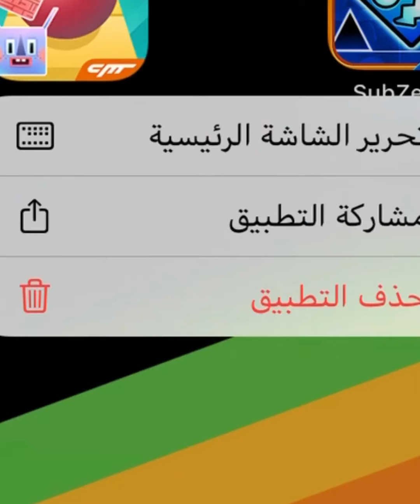تحدي حلقة خمس نجوم انا خسرت قبل ما انت تفتح الفيديو